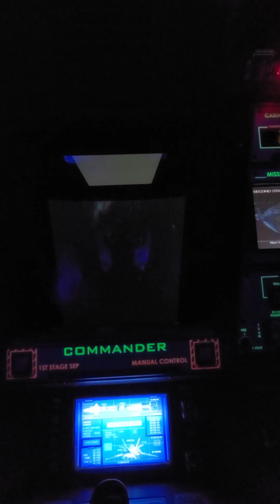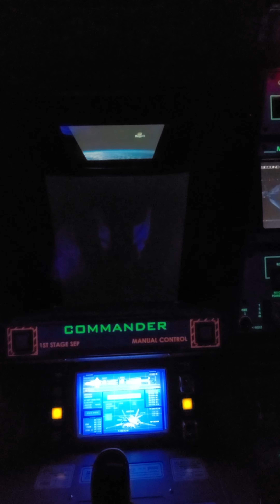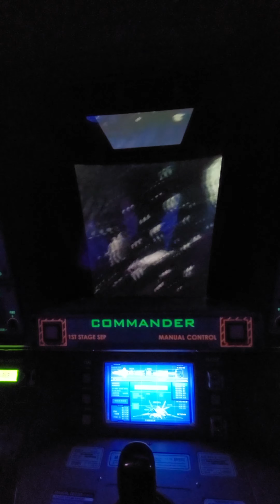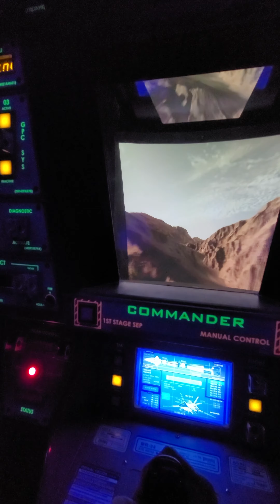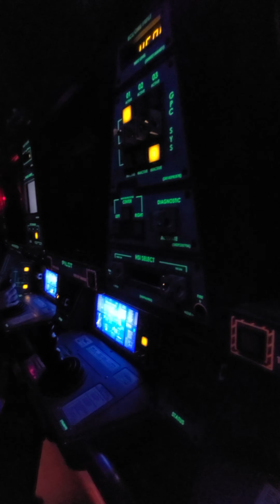[Epcot]Mission: Space orange edition intense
Epcot Disney Park